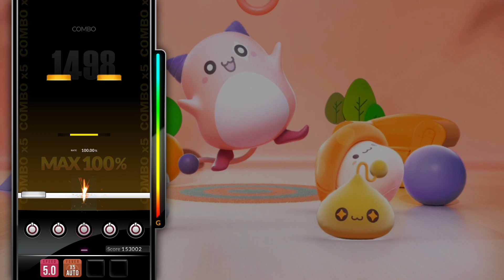[DJMAX RESPECT V] Dynamic Universe - Jongho Yoo (NEXON) 5B MX PERFECT PLAY 100.00%